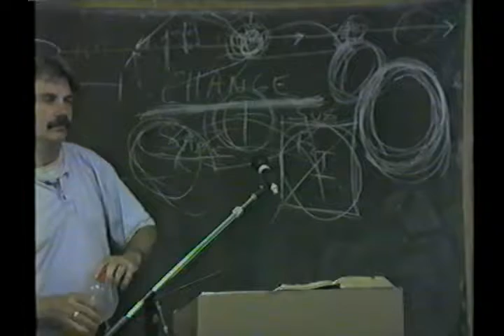44 John 44